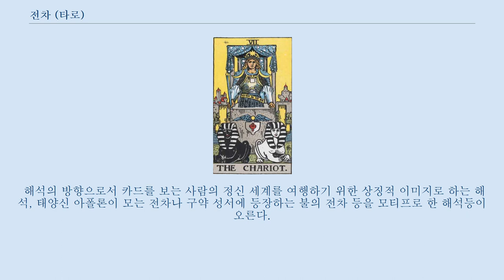전차 (타로)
웨이트판의 전차 마르세유판의 전차 전차(戦車, 프랑스어: Le Chariot)는 타로의 메이저 아르카나에 속하는 카드의 1매다.
 카드 번호는 '7'. 아서 에드워드 웨이트의 타로 도해의 해설에서는 '원군·섭리·승리·복수'를 의미한다고 여겨진다.
 히브리 문자는 헤트(ח), 다만 복수의 이설이 있다.
 '황금의 새벽단'의 설에서는 비나와 게브라의 세피라를 결합하는 경에 관련지었다.
 '황제' 등에 그려지는 권위적 인물상과 달리, 이 카드로는 이륜의 전차를 탄 젊은 왕의 모습이 그려진다.
 일반적으로 이 젊은 왕은, 명확한 목적을 행동으로 옮기는 첫걸음을 내디딘 장면으로 해석을 하고 있다.
 또 숫자의 '7'은 '운명'이나 '숙명', '변용'등과 크게 관련되는 숫자라 생각되고 있다.
 즉 창세기에 기록되는 창조 행위는 7개(6개의 단계와 1개의 휴식)이며, 연금술에선 7개의 금속과 7개의 행성의 영향에 의한 7개의 변용의 단계가 있어, 주사위가 마주보는 면의 합은 모두 '7'이며, 오늘날 볼 수 있는 슬롯머신은 7 7 7이다.
 마르세유판에 그려지는 '전차'에서는, 황금의 관과 갑옷에 몸을 싼 젊은이가 황금의 지팡이를 손에 넣어, 빨강과 파랑의 말을 기른 차바퀴 첨부의 대좌를 탄 구도로 그려져 있다.
 또, 대좌에는 4개의 기둥이 장착되어 두상의 천개를 지지하고 있다.
 기둥에 주목하면, 바깥의 2개는 빨강, 안쪽의 2개는 파랑에 칠해져 2마리의 말과 동색이다.
 이 2마리의 말은, 자연계 모든 동물적 에너지의 긍정적 측면과 부정적 측면으로 각각 연결할 수 있어 신체적인 면(빨강)과 정신적인 면(파랑)을 상징하고 있다고 생각되고 있다.
 이 때문에 4개의 기둥은, 인간의 내면의 여러가지 측면이 하나의 '전차'에 장착되는 것으로, 어느 일정한 공통 목표를 향해 기능하기 시작한 것을 나타내고 있다.
 하지만, 대좌에 장착된 차바퀴는 옆쪽이며, 이대로는 물리적으로 움직일 수 없다.
 즉, 이 젊은 왕은 차바퀴에 대해서도, 바로 밑에 나는 초목이 밟아 꺾어지는 일도 신경쓰지 않고, 자신이 응시하는 목표 이외의 아무것도 의식하지 않는 미숙한 젊은이를 나타내고 있다.
 게다가 이 '전차'에 고삐가 붙지 않은 것, 바퀴의 방향, 말과 대좌가 일체가 되고 있는 것 등으로부터, “지상을 달리기 위한 탈것은 아니다”라는 해석을 한다.
 해석의 방향으로서 카드를 보는 사람의 정신 세계를 여행하기 위한 상징적 이미지로 하는 해석, 태양신 아폴론이 모는 전차나 구약 성서에 등장하는 불의 전차 등을 모티프로 한 해석등이 오른다.
 웨이트판에선 전차를 당기는 말이 흰색과 흑의 스핑크스로 변경되고 있다.